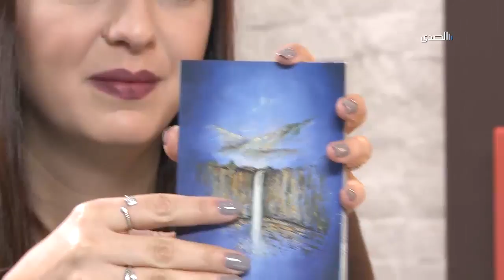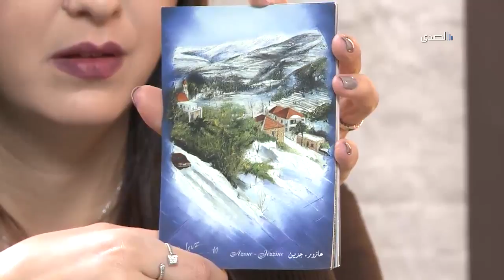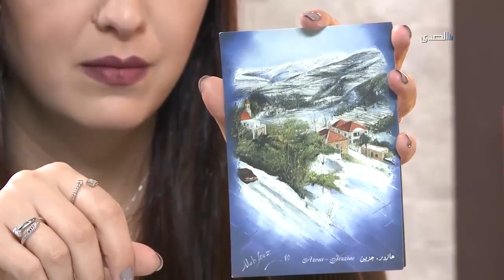Al Sada TV - Be My Guest - Ghassan Mahfouz